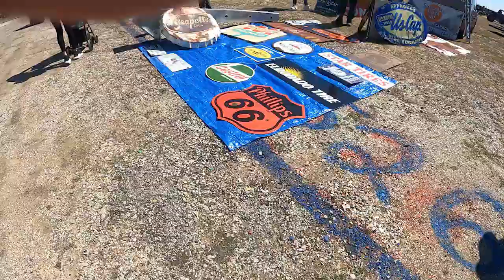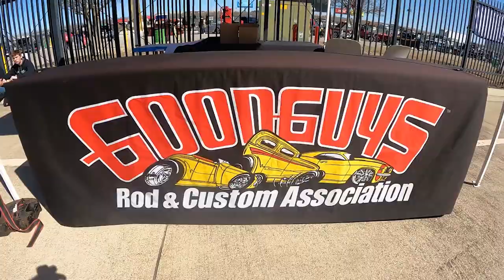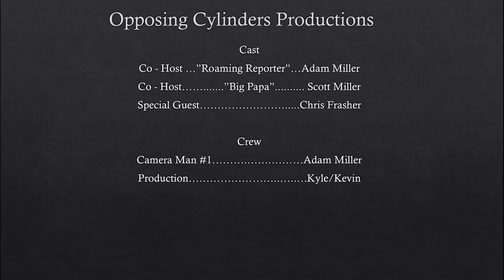Texas Bound - Goodguys Spring Lone Star Nationals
Big thank you to Adam and Scott Miller for continuing to fill in for Kevin and Kyle. Opposing Cylinders wished they could have been there, but the boys did a fantastic job of take you on a tour of the Goodguys Spring Lond Star Nationals in Fort Worth, Texas. There are all kinds of great Trucks and Cars plus great footage of Adam and Chris Frasher's Hot Rods rolling down the road. Plus! Check out Chris Frasher, owner of CF Designs Paint, doing what he does best, painting on cars. In a previous video, Kevin walks us through, step by step, how to ceramic coat a car. Check out the products below. Thanks to everyone who is taking the time to check out our adventures!

Adam's Advanced Graphene Ceramic Coating (60ml) - 10H Graphene Coating for Car Detailing Professionals
Adam’s Swirl Killer 15mm Car Polisher
Meguiar's MT300 Dual Action Variable Speed Polisher

Our Film Gear:
Go Pro Hero 9
Lowepro Backpack
Ronin-S DJI Gimble
Rode Mic